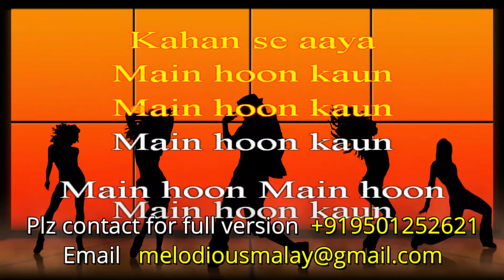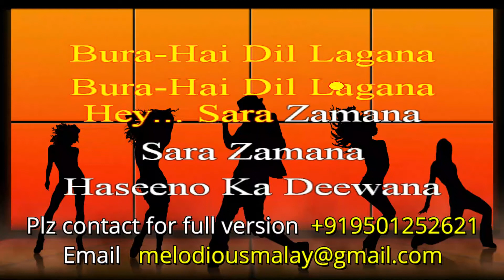MEDLEY-SONGS OF AMITABH BACHHAN-KARAOKE WITH LYRICS